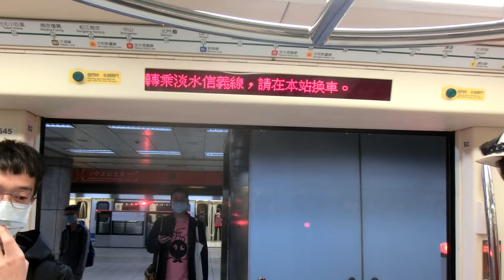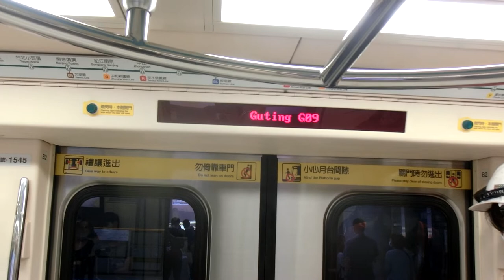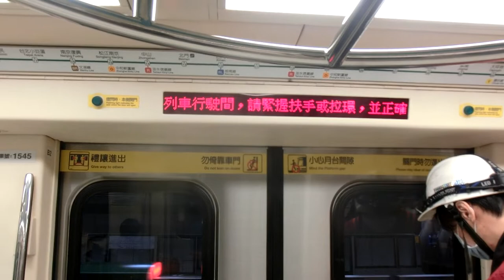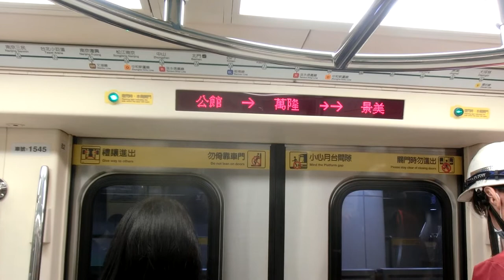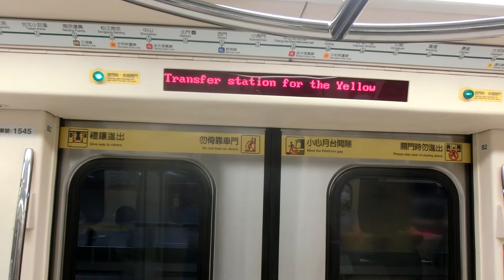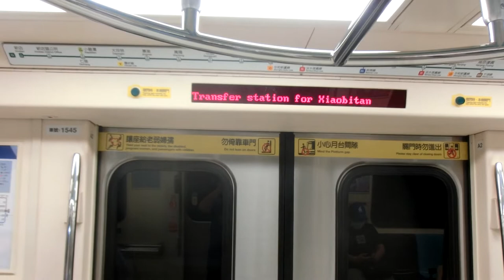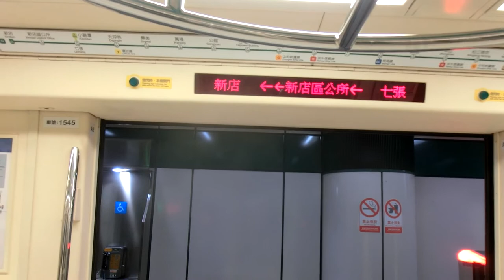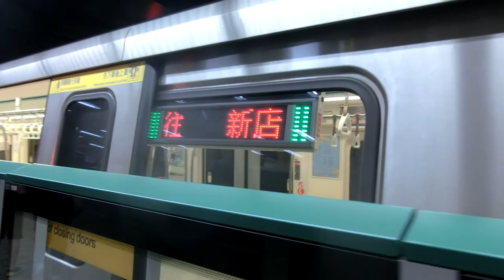|交通迷天地| [台北捷運] C381型 545/546 往G01新店 G11小南門~G01新店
拍攝日期: 2020年5月2日
拍攝路線: G松山新店線
車次: 310
車號: 545/546
車況: 待發
相機型號: EX-ZR1200

Taipei Metro
Record Date: 2/5/2020
Record Line:
Train NO: 310
Car Number: 545/546
Train Type: C381
Vehicle Condition: Pending Status
Camera Model: CASIO EX-ZR1200